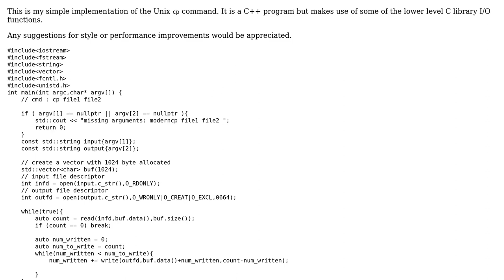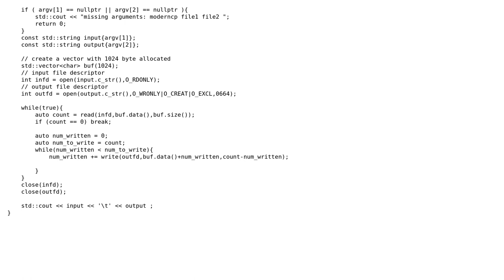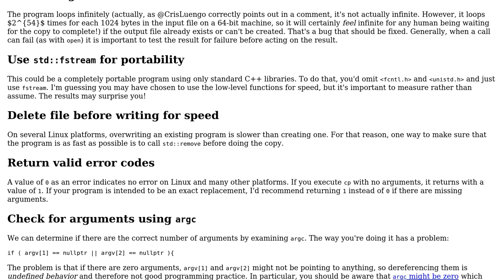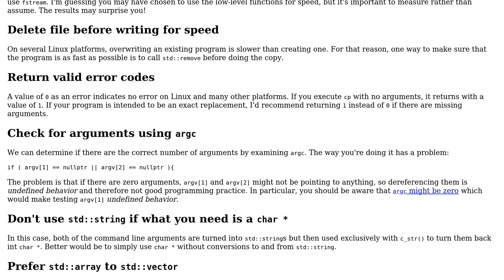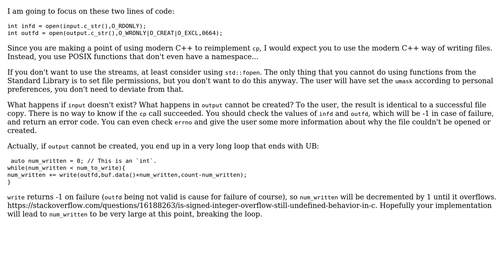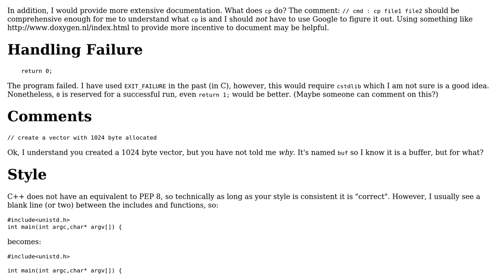Implementation of Linux cp in modern C++ (3 Solutions!!)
Implementation of Linux cp in modern C++

With thanks & praise to God, and with thanks to the many people who have made this project possible! | Content (except music & images) licensed under CC BY-SA | Music | Images & others | With thanks to user halius user Edward user Daniel user Dair user Cris Luengo user 200_success and the Stack Exchange Network Trademarks are property of their respective owners. You are responsible for your own actions.